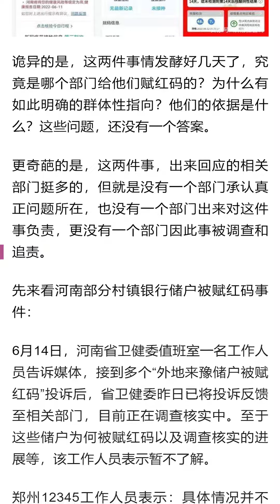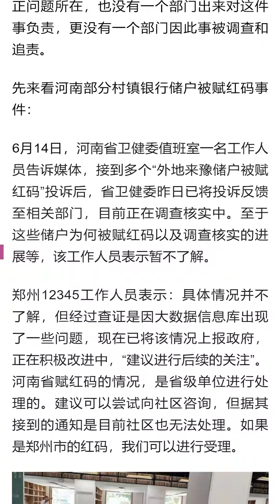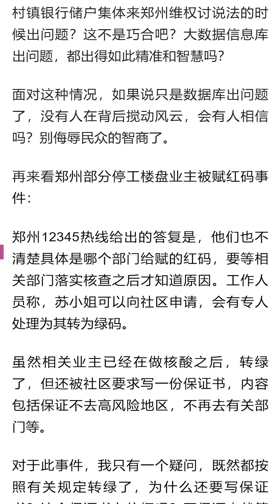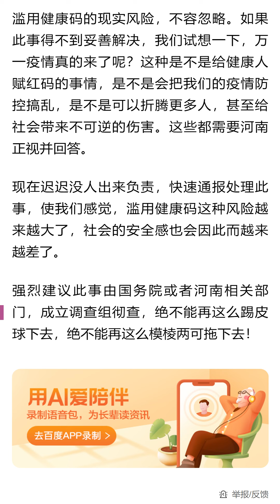河南红码事件愈演愈烈，竟无一个部门出来负责？